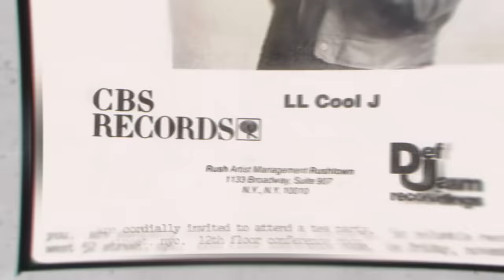Dr. Dre Inducts LL COOL J Into Hall Of Fame ft. Missy Elliott, Rick Rubin, Snoop Dogg, Mary J. Blige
Dr. Dre inducts LL COOL J into the Rock & Roll Hall Of Fame featuring Missy Elliott, Rick Rubin, Questlove, Mary J. Blige, Snoop Dogg, DMC

Video courtesy of Rock Hall and HBO.